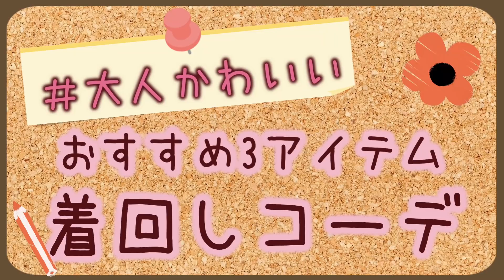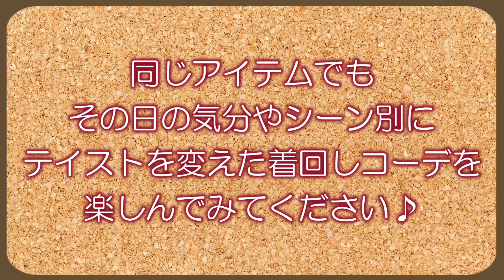【春服おすすめ】マネしたくなる大人かわいいコーデ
【第90回 IGARASHI-KUN TV】
シーンに合わせてテイストをチェンジ！
同じアイテムを使って『大人かわいいコーデ』と『axes femmeらしいフェミニンコーデ』の着回し術をご紹介♪

0:00　今日のダイジェスト
0:26　テイストは着こなし次第！

item.1 裾チュールレースニットベスト
1:07　アイテムのポイント
1:29
1:58　axes femmeらしいフェミニンコーデ
2:39　着回しまとめ

item.2 袖花刺繍ショートパーカー
2:45　アイテムのポイント
3:02
3:32　axes femmeらしいフェミニンコーデ
4:15　着回しまとめ

item.3 モチーフレースキャミワンピース
4:20　アイテムのポイント
4:45
5:13　axes femmeらしいフェミニンコーデ
5:41　着回しまとめ

5:47　フォローお待ちしております♪
6:28　‹まとめ›今日のアイテム

◆裾チュールレースニットベスト　¥3,190
生成り/サックス/カーキ/ベージュ

◆袖花刺繍ショートパーカー　¥4,290
生成り/杢グレー/ミント

◆モチーフレースキャミワンピース　¥7,590
淡ピンク/サックス/黒